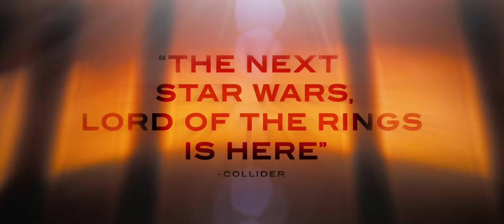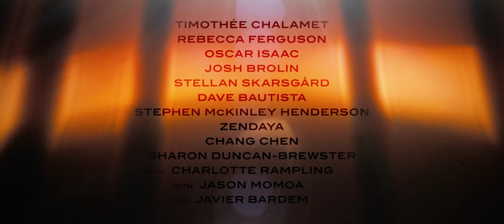Dune (2021) - Official Final Trailer | 4K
Paul Atreides, a brilliant and gifted young man born into a great destiny beyond his understanding, must travel to the most dangerous planet in the universe to ensure the future of his family and his people. As malevolent forces explode into conflict over the planet's exclusive supply of the most precious resource in existence, only those who can conquer their own fear will survive.

Cast: Timothée Chalamet, Rebecca Ferguson, Zendaya, Oscar Isaac, Jason Momoa, Stellan Skarsgård, Stephen McKinley Henderson, Josh Brolin, Javier Bardem, Sharon Duncan-Brewster, Chang Chen, Dave Bautista, David Dastmalchian, Charlotte Rampling, Babs Olusanmokun, Benjamin Clémentine, Souad Faress, Golda Rosheuvel

Also Known As: Dune: Part One